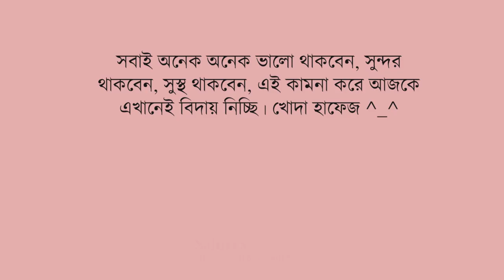চিংড়ি মাছ দিয়ে পুইশাক | Chingri diya puishak